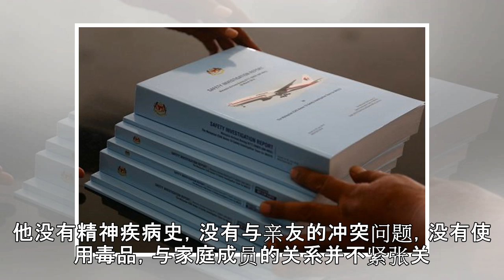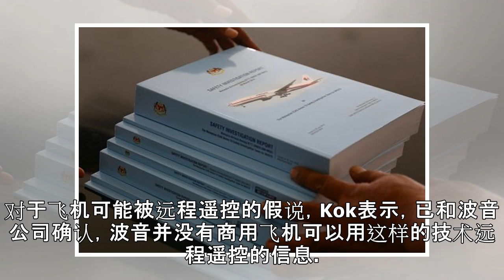MH370报告：不排除第三方干预可能 但未受远程控制